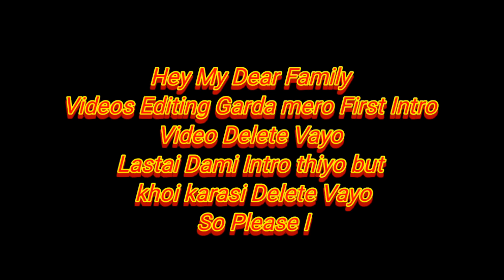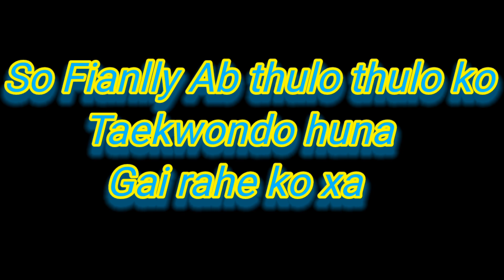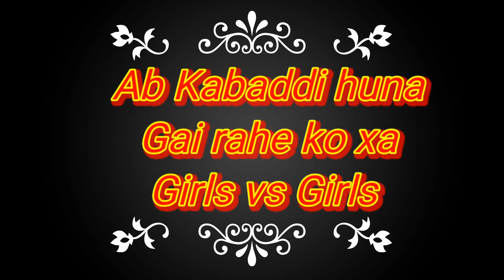Girls Vs Boys 😁 ||Aisa game Aaj Tak aap log kabhi bhi nahin Dekhe Honge 😱//Vloger Ramniwash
Hey👋🏼 My Dear Youtube Family

 Wel-Come  My New Vlogs Videos💖
 Swagat hai ap savi log ko mero channel me🙏❤️🤗
(I hope we are all fine 😊)
            (School Girls Vlog)
    Hey Guys Aaj ma rw sathi haru sabai jana School bata Game Khelna gairahe jo xam rw  yo game vaya ko school ko name shree bhanudhey madhamik bidheyley.
   Ani hami haru lastai dherai game kheley ko ho hjr haru herana saknu hunxa rw hami dherai game ma jitey ko pni xam rw bholi ko din hami feri janxam Game haru tw lasati vayo just like Running,Kabaddi,taekwondo,Volleyball,etc.
   So malai thah xa ki hjr haru lai nikai ramailo vaya hola yo vlog bata
Ani yo video bata hajur haru lai ni kai ramailo vaya hola.
       So video ramailo vaya xa bhane thah xa hjr haru lai k k garna par xa

Vlogs channel lai kasari grow garne
Vlog video kasari viral garne
Vlog video kasari viral garne2022
Vlog channel kasari banaune
nepal ma kasari vlog video banaune

Thank_You_So-Much,.
Love you 😘
Take care be safe be happy watching my videos enjoy yourself😘 😀.
Vetaula next vlogs ma love you bye bye 👋

infringing.